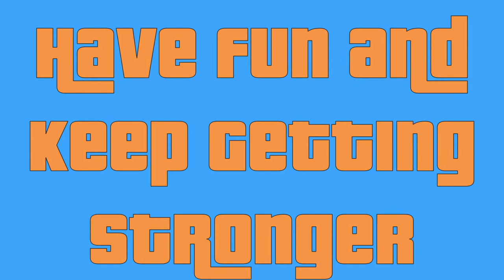Dreams are Reality Unrealized | Monday Motivation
Credits:
Arranged and Orchestrated - Yuri Krutikov

Edited By: Greybeard Fit

Strength & Conditioning Programs:
Jim Windler's 5/3/1: The Simplest and Most Effective Training System for Raw Strength

Starting Strength

My Channel Equipment:
My Lighting Setup
My Audio Setup